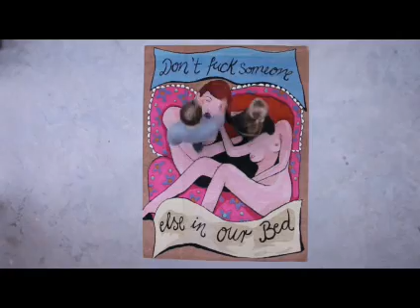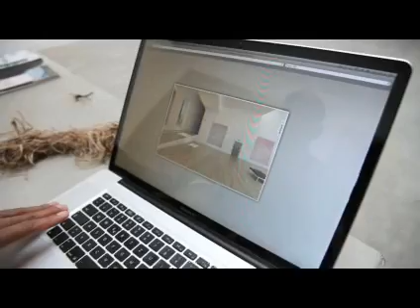Jan Kath: Teppich-Design aus dem Ruhrpott für die Welt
Einer der weltweit bekanntesten Teppichdesigner kommt aus ... dem Ruhrpott! Der Bochumer Jan Kath ist jung und kreativ, seine Designs preisgekrönt. Zu seinen Kunden gehören Medienmogul Rupert Murdoch und Anthony Kiedis, Frontmann der Red Hot Chili Peppers. Zusammen mit Techno-DJ Dimo Feldmann "komponiert" er Teppiche auf dem Laptop. Die Ergebnisse stellt er auch auf der Leitmesse "Domotex" in Hannover vor. Jährlich verkauft er so 2.400 Teppiche. Ein Kurzportrait von M4TV.